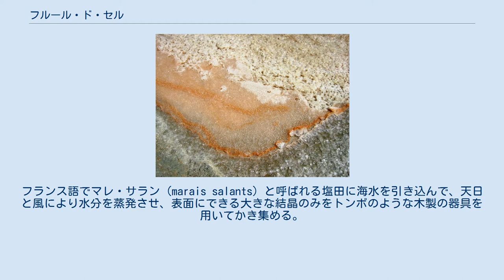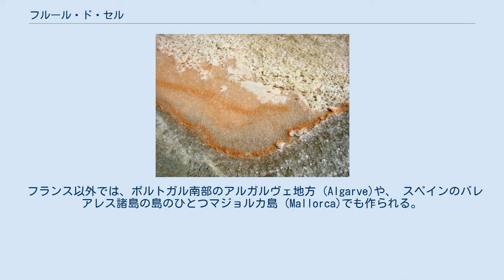フルール・ド・セル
フランスレ島のフルール・ド・セル フルール・ド・セル (fleur de sel) は、「塩の精華/精髄」を意味するフランス語で、良質の塩田から取れる大粒の天日塩である。
フランスゲランドおよびレ島のものが有名。
 天日製塩法にて作られる。
フランス語でマレ・サラン (marais salants) と呼ばれる塩田に海水を引き込んで、天日と風により水分を蒸発させ、表面にできる大きな結晶のみをトンボのような木製の器具を用いてかき集める。
これを利用しやすい大きさに粉砕し、ガラス瓶または吸湿しにくくした紙の容器に入れて販売される。
通常1mm以上の大きさがあるので、料理にそのまま粒が残ることがある。
 マグネシウム、カルシウム、カリウムなど、塩化ナトリウム以外のミネラル成分を多く含むため、豊かな風味があり、高級なフランス料理やイタリア料理には欠かせない調味料として使用される。
ドナリエラという緑藻が残るため、見た目の色は純白ではない。
 フランス西部のロワール＝アトランティック県にあるゲランドが本場として知られている。
他にシャラント＝マリティーム県ラ・ロシェル西方のレ島などでも良質なものが取れる。
 フランス以外では、ポルトガル南部のアルガルヴェ地方 (Algarve)や、 スペインのバレアレス諸島の島のひとつマジョルカ島 (Mallorca)でも作られる。
ポルトガル語、スペイン語でフロール・デ・サル (Flor de Sal) とも呼ばれる。
 「フルール・ド・セル」、「フロール・デ・サル」 は生産効率が低く、希少な上に、世界各地から注文があるため、かなり高価で売られている。